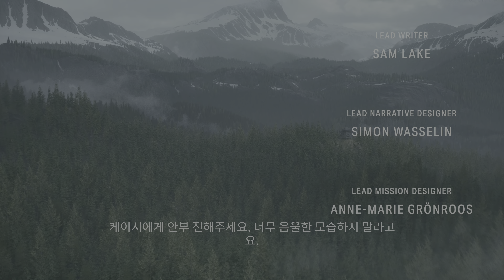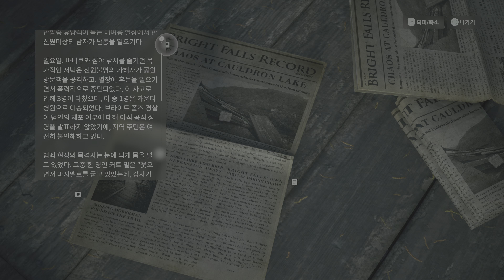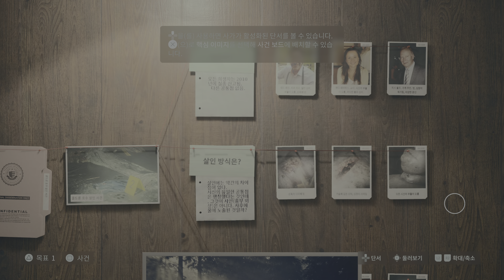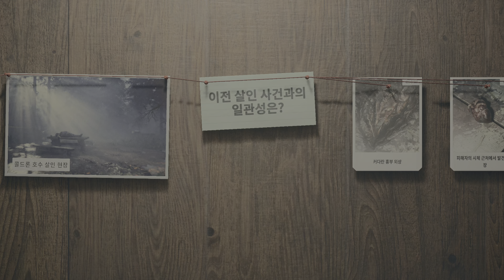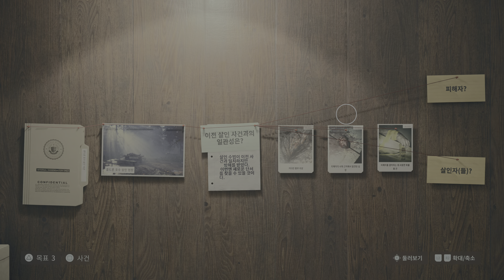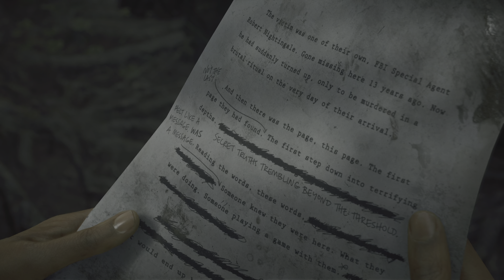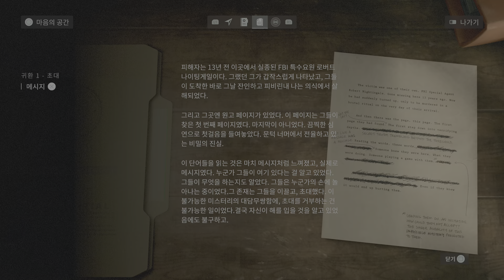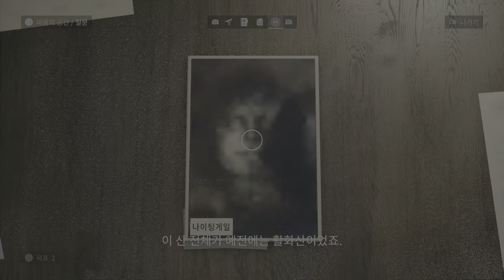PS5 품질모드 - Alan Wake 2_ 1